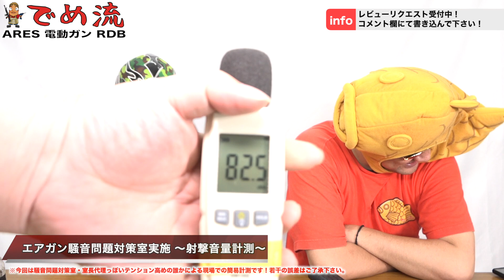【でめ流】ARES RDB 電動ガン EFCS搭載Ver.【でめちゃんのエアガン＆ミリタリーレビュー】アレス EMG KELTEC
プレミア公開・本編は約1時間8分となります。
■ゲスト紹介■
【顔無し一切NG覆面タレント・黒綿あめ】

小田急小田原線・読売ランド前駅で洋風居酒屋L-96〝Elu-kuro〟を経営するオーナーシェフ。
料理自体はフレンチ・イタリアン・スパニッシュ・ピッツェリアなど１０数年の洋食修行により生まれた、本格洋食の逸品を安価で提供している。
元々はアパレル販売員だった経験があり喋り芸能に自信を持ちプロレスの実況解説やYouTube等ではナレーターも行っている。
サバイバルゲームを趣味に持ち、サバイバルゲーム雑誌のライターとしても活動し、自身も数々のイベントを企画・開催したイベンターでもある。
YouTubeではサバイバルゲームだけに留まらず、料理やゲームといったものから勿論サバイバルゲームのアイテムレビューもUPしている。
顔を出しての活動が制限されている為、大好きなプロレスの覆面をオリジナルで作り素顔を隠す。
ただ、本人の意図せず名前と顔(覆面)が広がってしまい、今では覆面がトレンドマークとなっている。
その結果、覆面タレント・覆面料理人・覆面サバゲーマーという明らかに異質すぎる肩書きを持つマルチタレント。
●商品URLにつきましてはYouTube規約上掲載しておりません。

◆ついにモケイパドックアプリがリリース！！

◆【2020年4月1日スタート！サバゲーのラジオ番組新コーナー詳細はこちらから！】

◆2020年スタート【でめうらview】サバゲーフィールドのレビューして行きます！

◆【モケパINFO】
普段はパドック店頭にいるまぁちゃんと、ともちゃんが店舗の紹介をして行く番組です！再生リストはこちら！

【でめ流】ARES RDB 電動ガン EFCS搭載Ver.編

ARES社 X EMG社 X KEL-TEC社 コラボモデル！KEL-TEC社製 RDBをEMG社から供給された正規ライセンス刻印とEFCS(Electric Firing Control System) 電子制御システムを搭載して ARES社からモデルアップ！EMG社から供給された正規ライセンスの刻印！EFCS (Electric Firing Control System) 電子制御システム搭載！実銃同様、金属製アウターバレルと高品質ナイロンファイバーボディで構成。アンビセレクター＆マガジンリリースボタン搭載！ショート、ミドルの各マガジンが1本ずつ付属！(スタンダードM4系のマガジンが適合します。)バッテリーはハンドガードにLIPOのミニSタイプが収納可能。コネクターはラージTコネクタータイプ！

・全長：約 695mm
・重量：約 3,040g
・14mm逆ネジ対応
・インナーバレル長：450mm

【関連サイト】
●モケイパドック・でめちゃん

Presenter：DEMECHAN / URAKATASAN

Target Production Department：HARACHAN / SENTOUYOUSEI
OP Narration：MINA
Filming Location： STUDIO PADDOCK / PADDOCK Shooting Range
Sponsor：でめちゃんと愉快な仲間達・応援して下さるファンの皆様・TEAMでめ鯛軍団・でめ教・エアガン騒音問題対策室・全日本吊るし計り協会・親指クラッシャー連盟 親指壊し隊